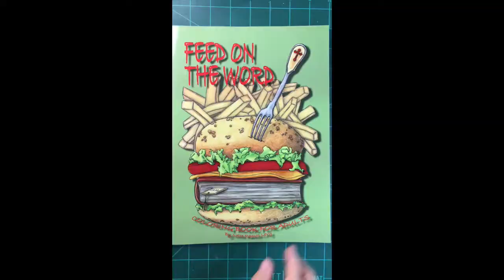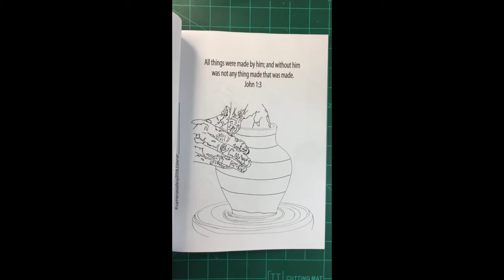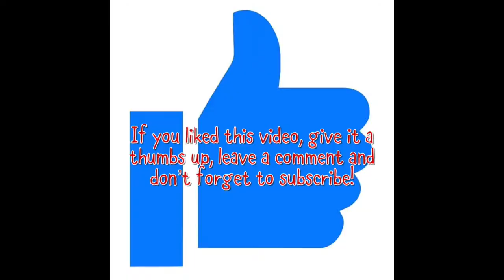Christian Coloring Book. "Feed on the word"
This video are about " Feed on the word" Christian coloring book.  In each of my books you can find from a simple design to a very detailed. This one features 29 original illustrations and KJV bible verses.  I am so pleased it's finally alive after 3 years!

Jill Haworth
Ellen Pothier
Andrea Smeltzer
Jennifer Kohnen
Cindy Nation
LeAnn Wariner
Elize Albrecht
Candace Gadel Middleton
Dawn Patton
Christy Abbott
Emilie Springfield
Heather Smith Berger
Nanette Carey
Susan Nicita
LeeAnn Wanier
Judy Hlad

Would you like to buy this book?
*Paper book
*PDF book, on my Etsy store KolorfulStudio :
goo.gl/VZ25bd

Etsy Store: